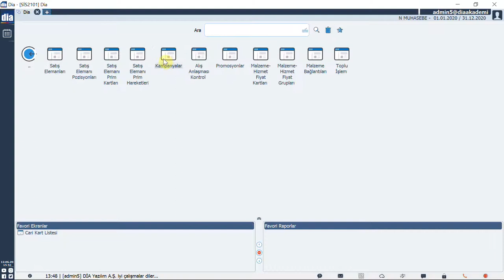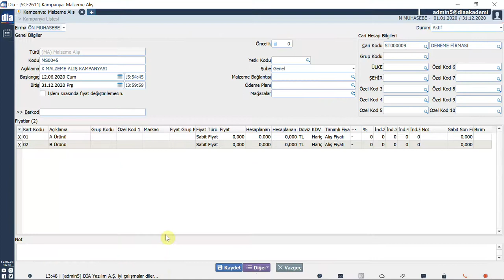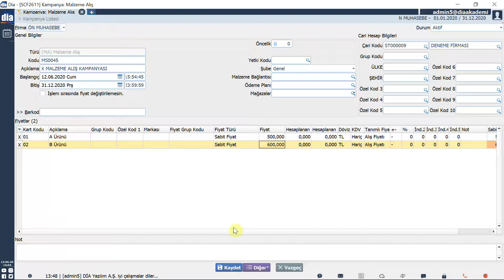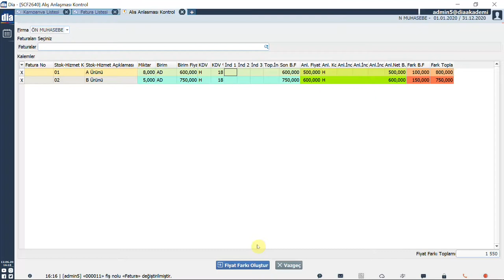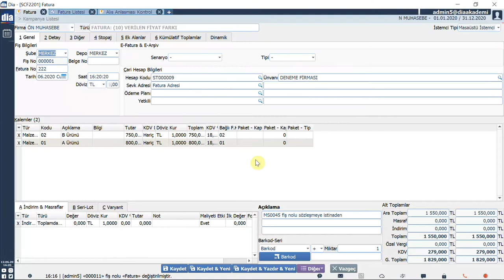DİA Akademi - Alış Anlaşması Nasıl Tanımlanır?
Videoda, DİA'da alış anlaşmalarının nasıl tanımlandığı anlatılmaktadır.